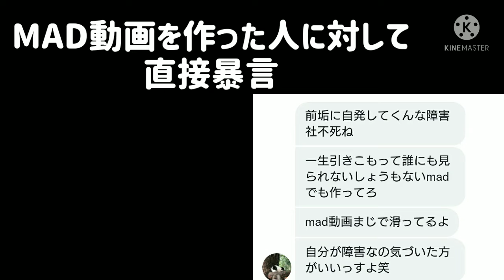one piece film red full movie HD